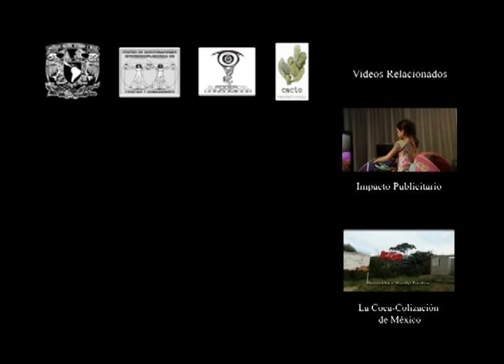el negocio de las refresqueras